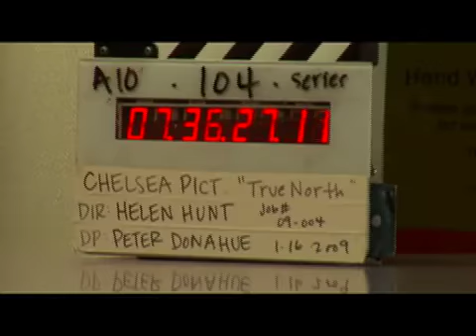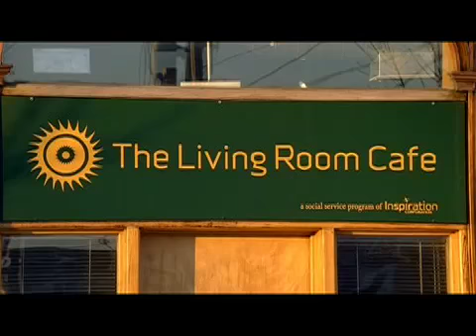TN Inspiration BTS 3-3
rough for review